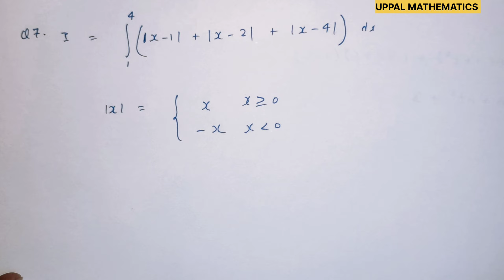PYQ Integrals Class 12 Maths NCERT | Most Important Questions For CBSE board Exam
In this video we solve PYQ questions

Most Important questions chapter 7
integrals